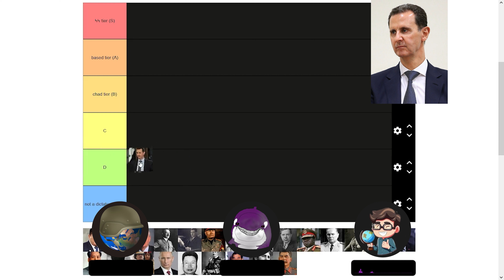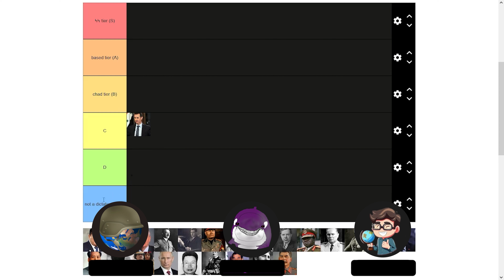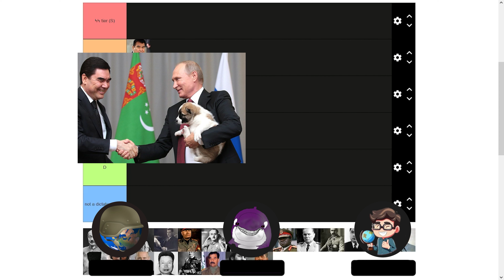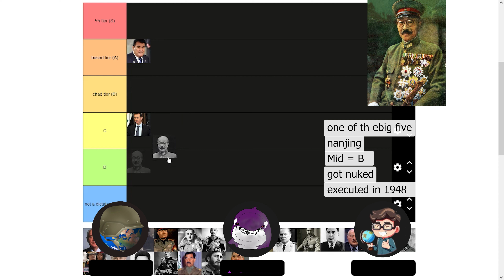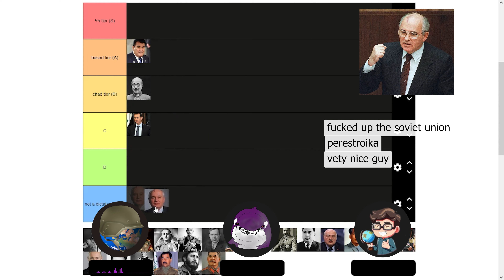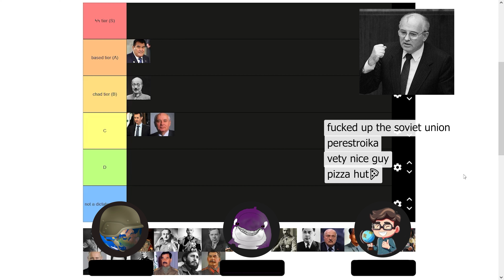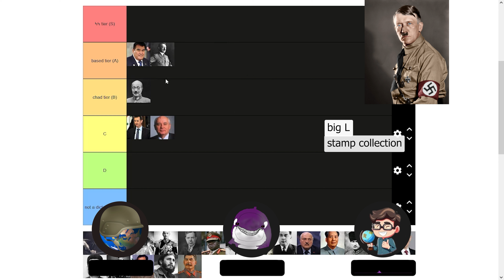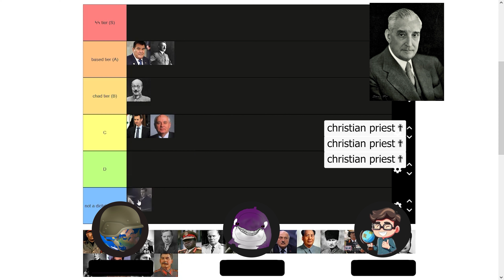Ranking Dictators in a Tier List - Part 1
Me and my friends @rewriting-history  and @Helmetorian  rank dictators in a tier list according to how good of a dictator they were. And the more you are worse and selfish the higher you rank. In this part of the series we rank: Bashar al-Assad (president of Syria), Saparmurat Niyazov (former president of Turkmenistan), Hideki Tojo (former PM of Japan), Mikhail Gorbachev (former president of the USSR), Adolf Hitler (former chancellor of Germany) and António de Oliveira Salazar (former president of Portugal).

TIER LIST NAME: Dictators - Porphorias History YT

if you want to learn how to make history videos.

0:00 Intro
0:10 Rewriting History
0:25 Helmetorian
0:52 Bashar al-Assad
2:50 Saparmurat Niyazov
4:00 Hideki Tojo
5:55 Mikhail Gorbachev
7:47 Adolf Hitler
10:14 António de Oliveira Salazar
11:42 Ranking Dictators in a Tier List  - Part 2